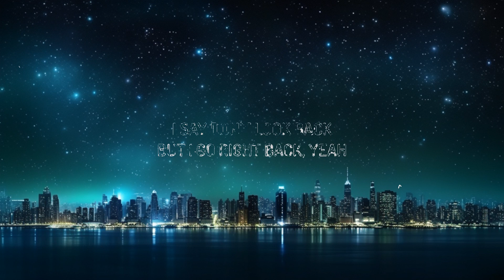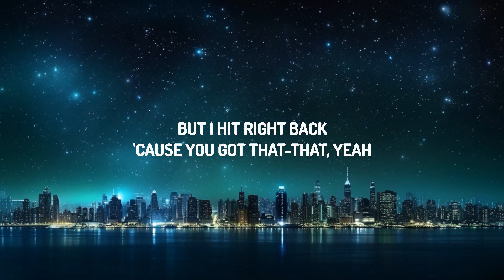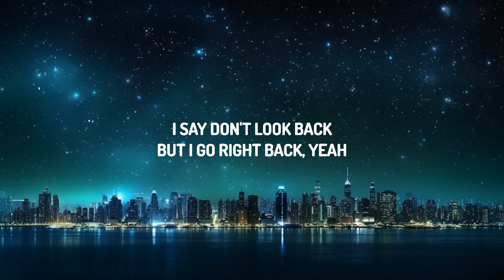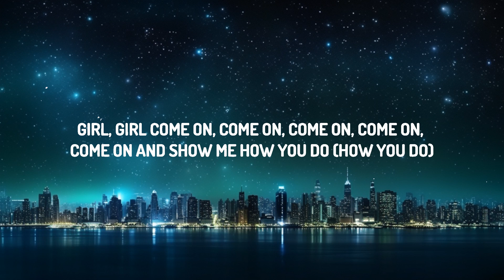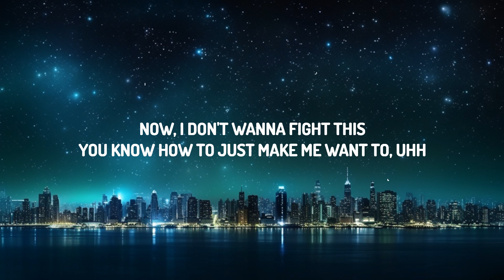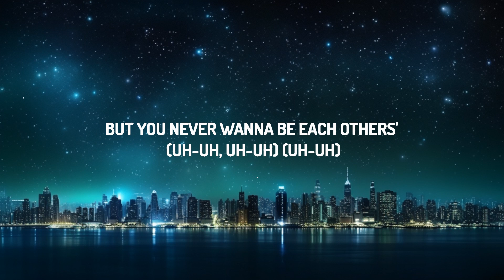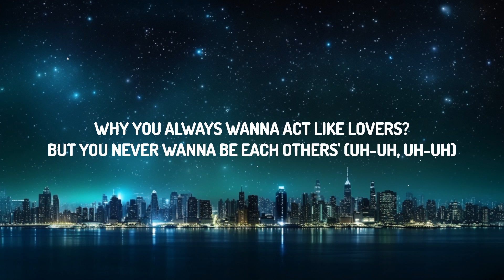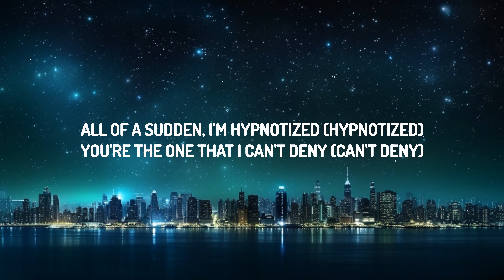Charlie Puth - Light Switch (Lyrics) | 30mins with Chilling music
(Lyrics):
[Intro]
Yeah

[Verse 1]
Why you callin' at 11:30
When you only wanna do me dirty? (Uh-uh, uh-uh)
Why you always wanna act like yêurs?
But you never wanna be each others' (Uh-uh, uh-uh)

[Chorus]
[Verse 2]
Do you yêu it when you keep me guessin'? (Me guessin')

[Chorus]
You turn me on like a light switc   h
When you're movin' your body around and around (Oh)

[Post-Chorus]
You want, you want, you want, you want, you wanna keep me wantin' you (You're wantin' me girl)
You want, you want, you want, you want (Yeah, yeah), you wanna keep me wantin' you
[Bridge]

[Post-Chorus]
Come on, come on, come on, come on, come on and (Oh) show me how you do (How you do)
You want, you want, you want, you want (Wanna keep me wantin' you, baby)